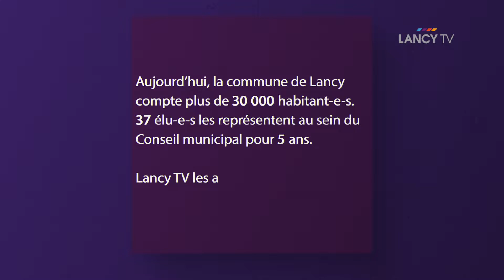LANCY TV - Hello élus: Yannick Hanifi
Hello élus: Yannick Hanifi